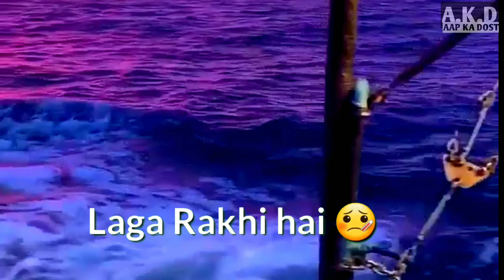status videos aapka dost new heart touching status video Hindi shayari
Hindi shayari very sad attitude shayariyan aapka dost

vrey sad whatsapp status videos
sad song

aap ka dost
aap ka dost

animation sad status videos

album songs
one side love story
very sad album
tik tok status videos
tik tok videos
very heart touching ❤️ video
bewafa songs
rumantick song
aap ka dost status videos in full hd
hd videos
4k videos
3D videos

New bewafa status song
Sad song
Aapka dost status videos
sad songs
Hindi status videos
one side love
one side love story status video
very very very sad status videos
2019 status videos
2020 status videos
album songs
new album